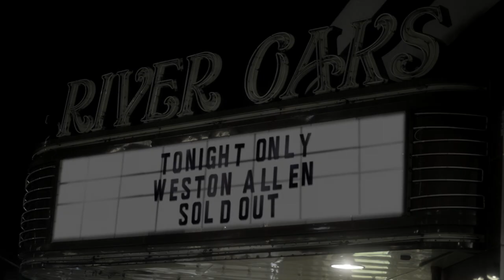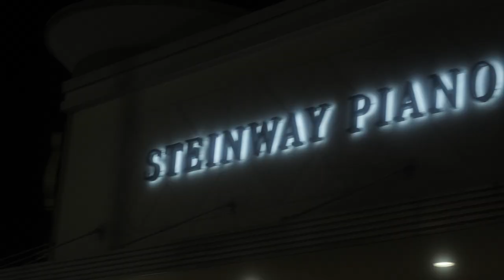Weston Allen - Flamingo (Official Video)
34°4′9.23″N 118°24′10.76″W

Directed by Weston Allen
Director Of Photography - Greg Reigh
Produced by Dorian Electra & Mood Killer
Art Direction by PF Designs
Special Thanks to Lulu LeMaster & Paul Gomberg

Inspired by Kenny G, Sid Dickens, and the typefaces of Chris Costello. From 'The Gloves Come Off' EP by Weston Allen.